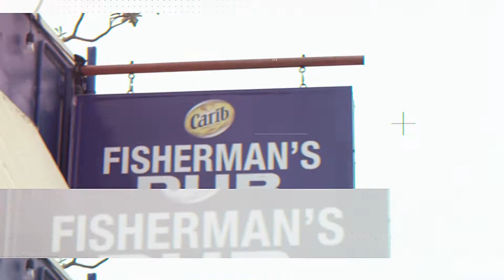This wine is made with vegetables?!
🇧🇧Caribbean Style on TheWineDownTV✨

There aren’t many places that we won't go for a good glass of wine. And while the Caribbean is probably the last place you’d think of, not only did we have a great time tracking down some wine, we met some incredible people along the way , people that we’ll never forget. Follow us as we venture out to meet, explore and experience island life Barbadian style on the wine down tv.

For our fourth ep of this series we meet up Kenrick Boucher,  the man responsible for the Shalana Natural Wine creations which are only made with fruit and vegetables native to Barbados. Check it out!

✨Soon on TheWineDownTV / Living the Island Life 🏝